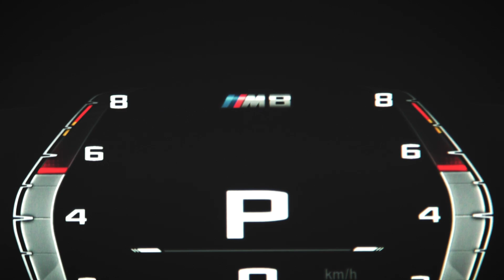Uncompromising Performance M8 Competition F92 Coupe w/ Fi EXHAUST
BMW M8 Competition F92 Coupe model is installed with Fi EXHAUST catless downpipes to increase exhaust gas flow and improve exhaust note.

Not only Fi EXHAUST downpipes increase exhaust gas flow and improve exhaust tone, but also they offer a perfect fitment. Because Fi EXHAUST products undergo rigorous development process to ensure the 100% bolt-on fitment and quality. Usually other aftermarket parts require adjustments.

Thanks to car owner and Fi EXHAUST partner @zedslyofficial.